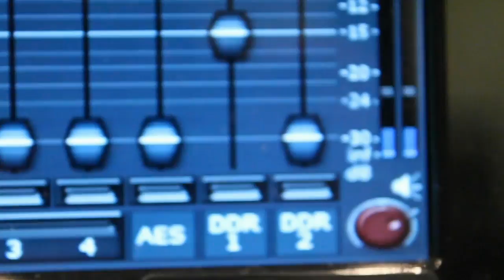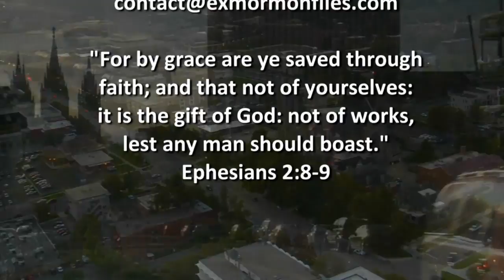Ex Mormon Files - 229 - Shawn Lawlor